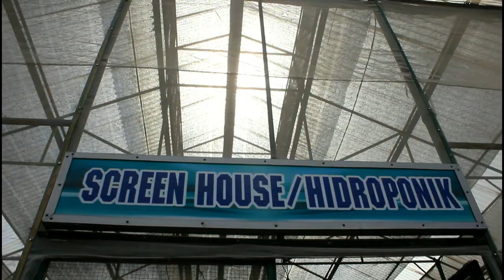Mengenal Tanaman Sayuran Pertanian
Sekolah Dasar Negeri Kompleks IKIP 1 Makassar mengadakan outing class /belajar diluar kelas, dengan tujuan agar siswa-siswa dapat melihat secara langsung berbagai macam tanaman sayuran dan buah, serta bagaimana cara penanaman sayuran baik secara hidroponik maupun organik, yang  nantinya akan diterapkan dan mempelajari materi-materi yang diberikan para wisyaiswara BBPP Batangkaluku  sekembalinya disekolah .